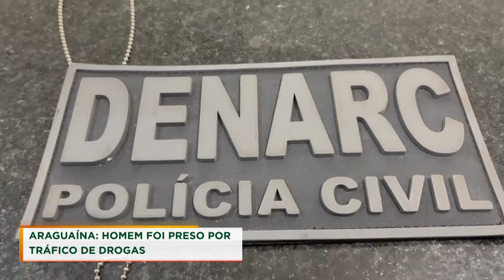ARAGUAÍNA: HOMEM FOI PRESO POR TRÁFICO DE DROGAS